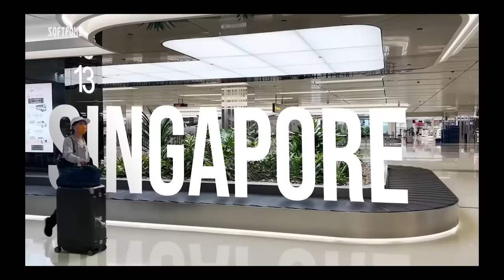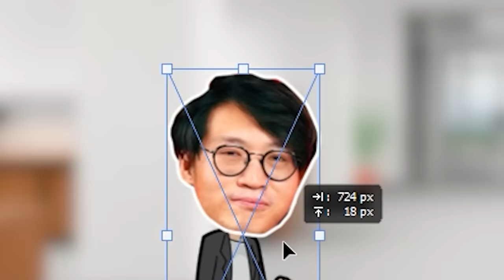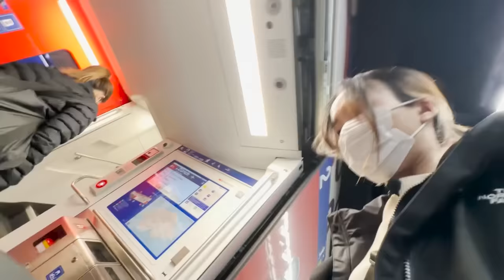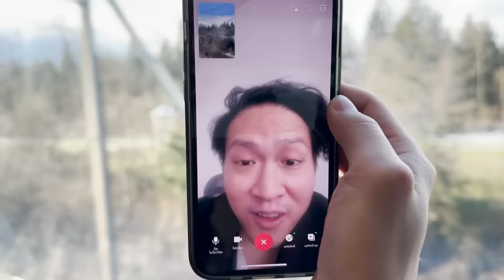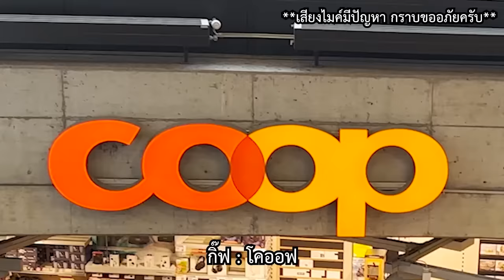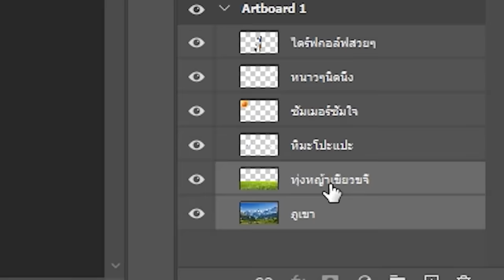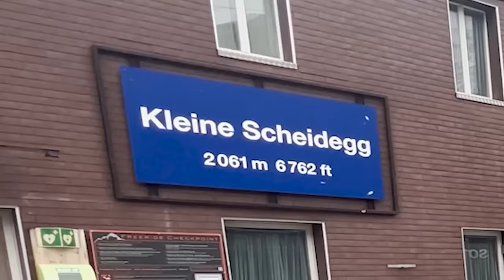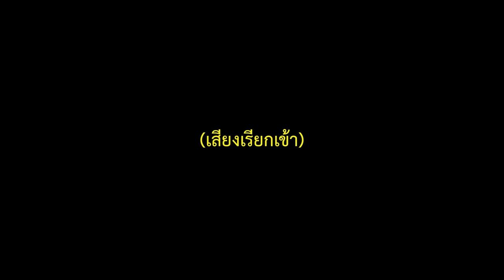【เที่ยวสวิส EP.1】มาสัมผัสมุม(ไม่)ลับ ในประเทศที่น่าอยู่ที่สุดในโลก!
กลับมาแล้ว! กับการเดินทางครั้งใหม่ที่ไกลล~ ข้ามไปอีกซีกโลก ✈️🌍
กับซอฟท่องโลก "สวิตเซอร์แลนด์ซีรีส์" 🇨🇭 ที่ไม่ได้มีดีแค่วิวสวย
แต่กว่าจะไปถึงก็แทบจะ...!!

พบกับซอฟท่องโลกสวิตเซอร์แลนด์ตอนใหม่
ทุกวันเสาร์ เวลา 18.30 น. ที่